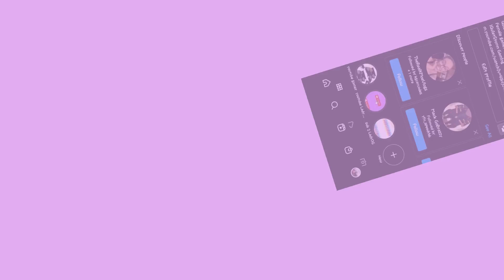#2 CONT.: BEATING BECKI WITH THE BAD HAIR- DEAD ISLAND 2- XBOX NEXT GEN